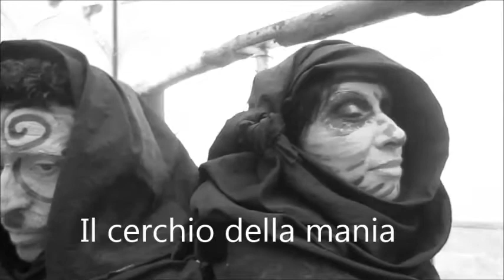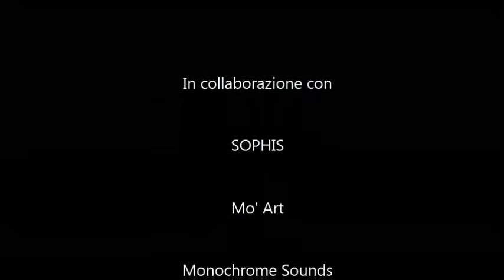Il cerchio della mania - Equinozio di primavera 1 trailer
21 marzo 2015 ore 21.00
Moa Museum of Operation Avalanche
Eboli Via S.Antonio n.5

Compagnia del Bianconiglio
Anonimo Corporale
presentano
Il circolo della mania
Rappresentazione teatrale ed azione performativa
in collaborazione con
Sophis
Mo'Art
Monochrome records